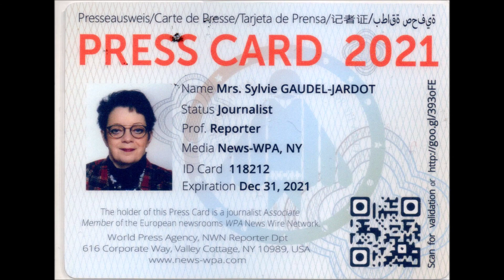EXERCICE DE REPETITION DU PARCOURS PATIENT AU ZENITH DE DIJON...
2021 / 01 VIDÉO / EXERCICE DE REPETITION DU PARCOURS PATIENT AVANT L'OUVERTURE OFFICIELLE DU CENTRE DE VACCINATION DE GRANDE CAPACITE AU ZENITH DE DIJON LE MERCREDI 28 MAI 2021...
VOUS POUVEZ RETROUVER LE REPORTAGE COMPLET EN SUIVANT LE LIEN DU BLOG /
C'est Margot Vallin, stagiaire de l'ENA, actuellement à la Préfecture qui vous explique ce parcours patient en vidéo. Il faut dire que c'était l'exercice de répétition avant l'ouverture officielle le mercredi 28 mai 2021 à 09h.

Ensuite, c'est le Chef d'Escadron Christophe du 511ème Régiment du Train d'Auxonne qui vous parle des 50 militaires affectés à cette mission jusqu'en juin 2021. Voici les informations données par la Préfecture : Les Armées (511e régiment du Train d’Auxonne, services interarmées de la base de
défense de Besançon), dans le cadre de l’opération RESILIENCE*: logistique, accueil et accompagnement des patients, saisie administrative. * Lancée le 25 mars 2020, l’opération RESILIENCE constitue la contribution des armées à l’engagement interministériel dans la lutte contre la Covid-19. Avec RESILIENCE, les armées s’engagent dans l’ensemble des secteurs où elles peuvent apporter un soutien aux autorités civiles, en adaptant leur action aux contextes locaux et dans le cadre d’un dialogue permanent avec les autorités civiles. Vous pouvez retrouver plus de renseignements concernant ce régiment en suivant le lien

Je tenais à remercier toutes les personnes présentes pour leur action et leur dévouement en faveur de la vaccination...

QUELQUES INFORMATIONS UTILES :

JE TENAIS A REMERCIER VALERIE VUILLEMOT POUR LE TEXTE DE PRESENTATION CI-DESSOUS…

J'ai de nombreuses accréditions officielles. Je suis basée à Dijon et je propose mes services bénévolement auprès d'entrepreneurs / président d'association qui ont envie de partager leur projet / action auprès du plus grand nombre sur les réseaux sociaux.

Comment cela se déroule ? Tout simplement, nous échangerons au tél. sur le sujet que vous portez pour bien définir le cadre de l'interview.
Vous venez à mon bureau à la Maison es Associations à Dijon ou je me rends chez vous à Dijon ou aux proches alentours. Et hop, on bavarde la caméra tourne.
Je fais le montage et vous offre la vidéo avec les photos (droits d'auteur cédés gratuitement)
** La nouvelle adresse : Blog Beaune et Ailleurs – Maison des Associations - BOITE G 8 – 2 rue des Corroyeurs – 21000 DIJON (uniquement sur rdv)
***Vous pouvez retrouver mes reportages :